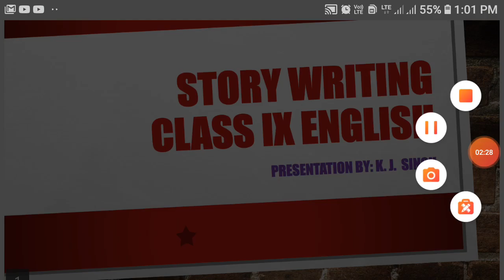Writing Skills: Story Writing Tips